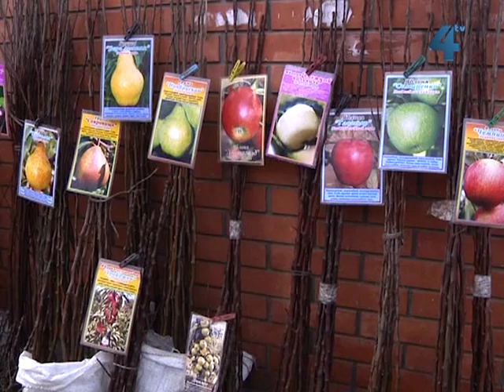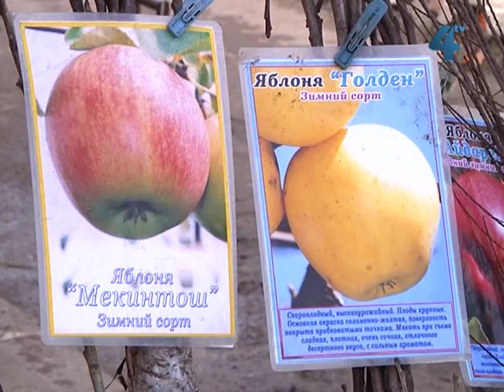На ринку почали торгувати саджанцями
Якщо ви маєте власний сад і хочете цієї весни посадити нове дерево, чи кущ, то не баріться. Від сьогодні на центральному ринку Тернополя почали торгувати саджанцями. Хоч торгівля ще не масова, але вибір великий. Досвідчені садівники стверджують - висаджувати дерева та кущі вже можна і радять зробити це до травня, аби рослина набралась сил і дала великий приріст.